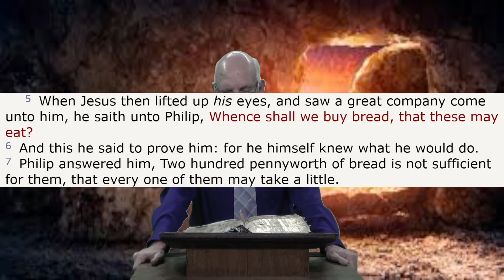How To Feed 5K | What The World Needs Is Jesus | Week # 154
You can feed people physical food and you can feed people Spiritual food. Jesus fed the multitude spiritual food and then fed them physical food. We all need to be fed spiritual food to keep our hearts in tune with Jesus. Jesus fed the 5K

Preaching: Ricky Phillips
Featured Singer(s) Outro: Junior And Donna Dalton - Master Of The Sea
Read-Along KJV: John 6:5-7